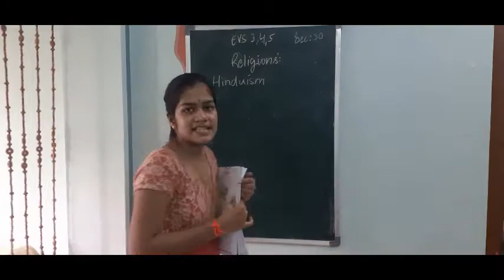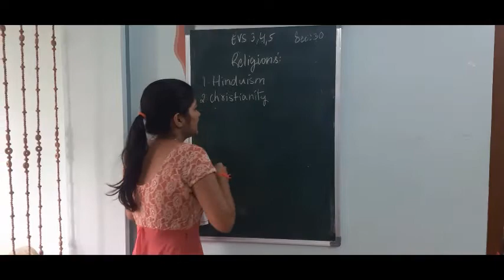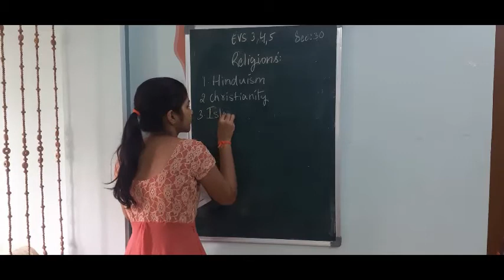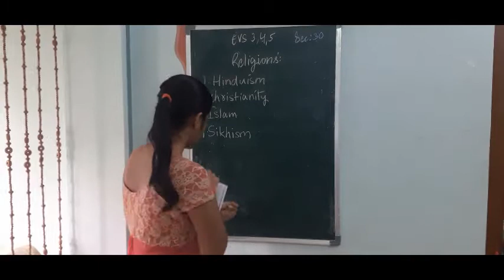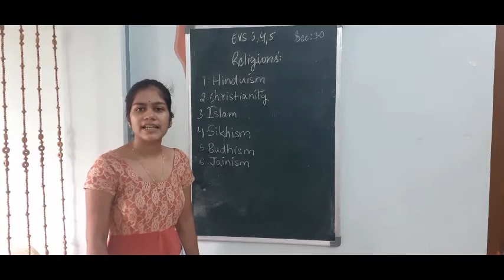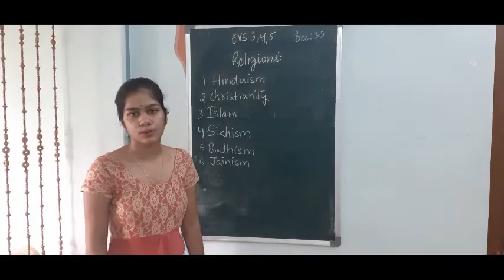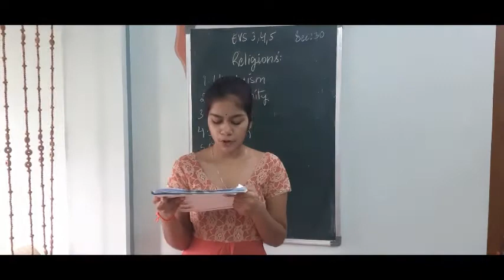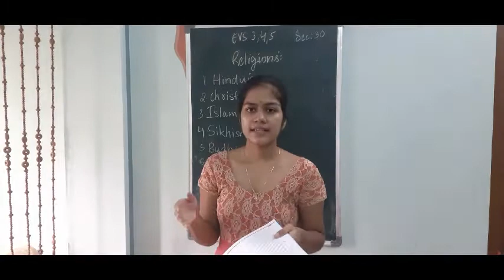Class 3,4,5 EVS Video 37